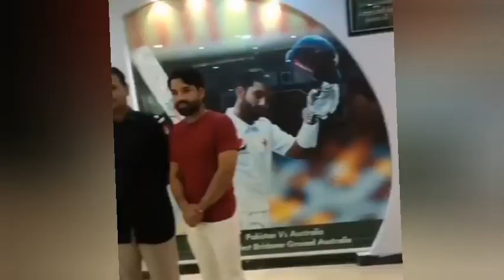Babar Azam at Muhammad Rizwan home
Captain of Peshawar Zalmi and Pakistan cricket team, Babar Azam, reached Peshawar to witness a Zalmi talent hunt event. after the event Babar Azam reached Muhammad Rizwan House.